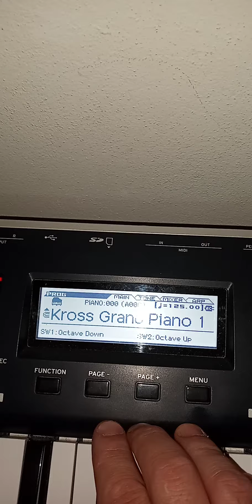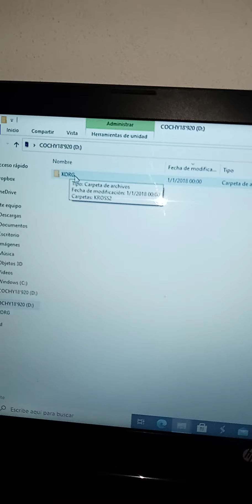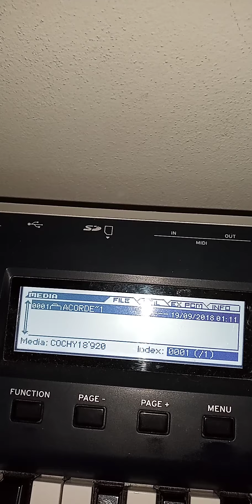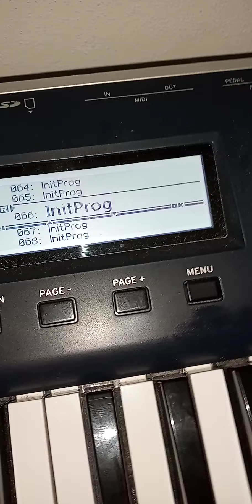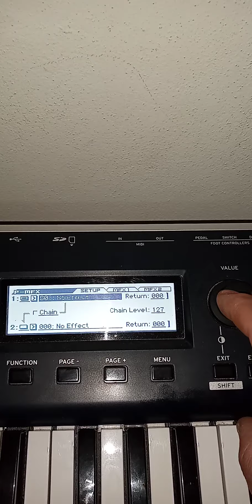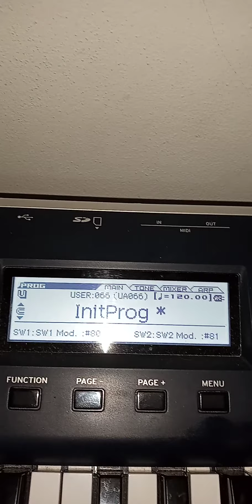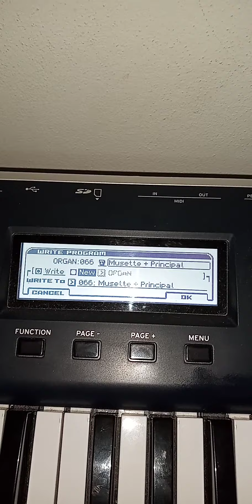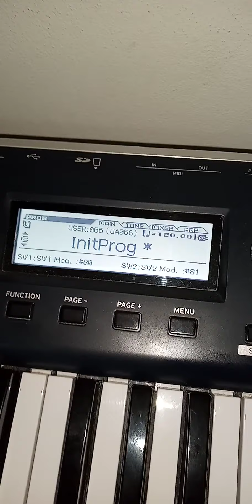Korg Kross 2. Como cargar samples desde cero.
Hola amigos, en este vídeo les muestro cuáles son los procedimientos de carga de Samples DESDE CERO. con la Compu y el formateo de la tarjeta SD. espero les sirva.
Saludos..